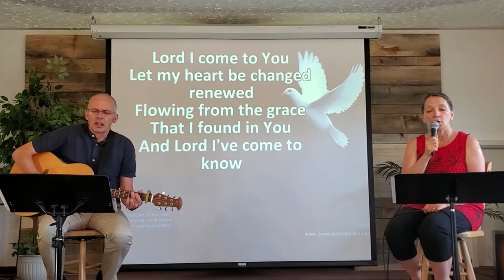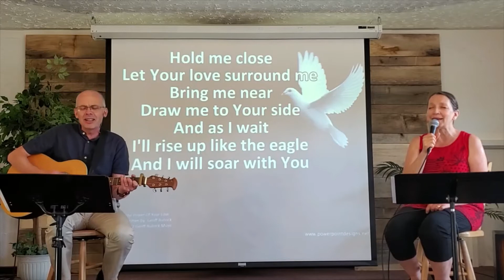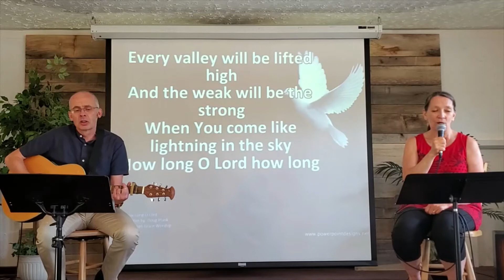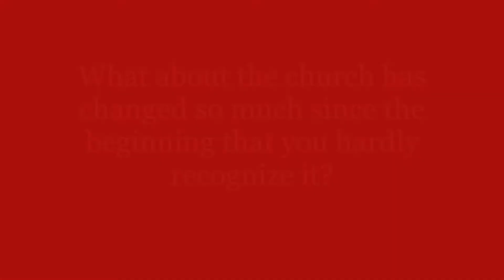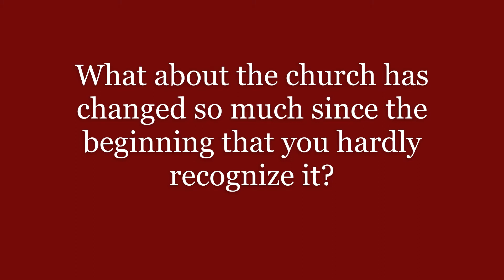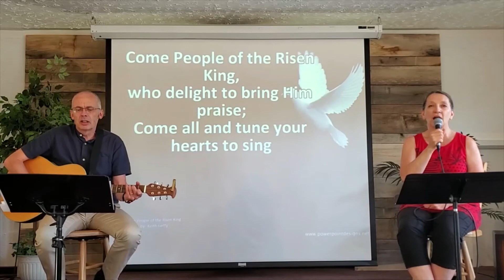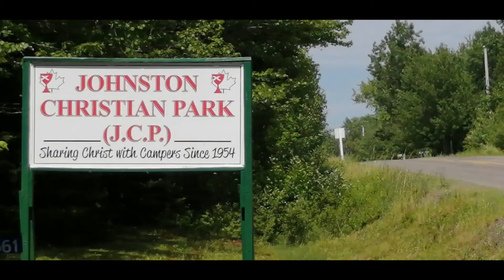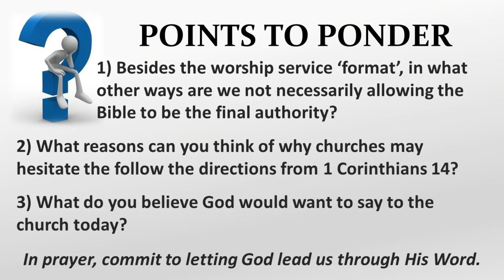July 4 ,2021 Worship Service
The message starts at 38:43
We hope and trust that it will be of encouragement and challenge to you.
Here are a few links that might be of help to you.

‘New’ to Emmanuel’s services?  Please let us know!

Rather watch the services ‘live’ on Sunday mornings at 10:30​​​​​​​​​​​​​ Atlantic time?

Like to receive Emmanuel’s weekly updates?

CCLI (Christian Copyright Licensing International) license numbers:
913804 (copyright)
20205343 (streaming)